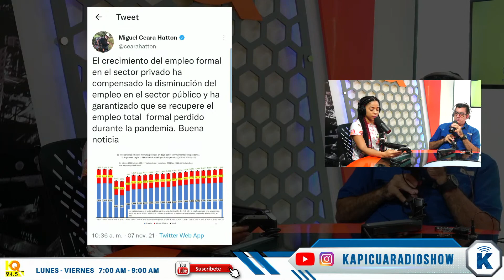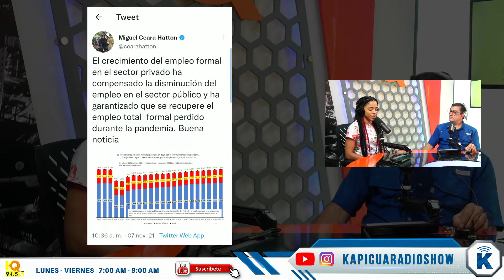PACHUCO PRESO Y DE MALA MANERA